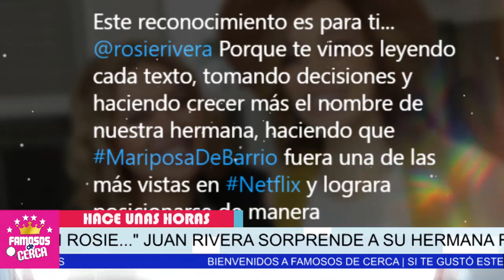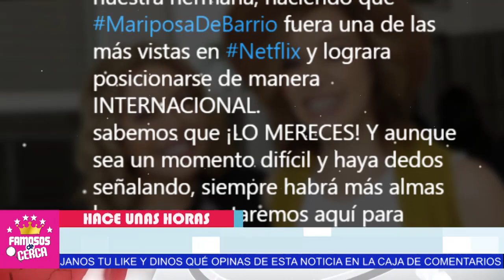🥺❌ 𝗛𝗔𝗖𝗘 𝗣𝗢𝗖𝗔𝗦 𝗛𝗢𝗥𝗔𝗦 !!! Juan Rivera ( 𝗛𝗔𝗖𝗘 𝗟𝗟𝗢𝗥𝗔𝗥 a Su Hermana Rosie 𝗖𝗼𝗻 𝗘𝗦𝗧𝗔 𝗦𝗢𝗥𝗣𝗥𝗘𝗦𝗔 ) 😭😭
CON ESTE REGALO Para Rosie Juan Rivera deja ir TREMENDA INDIRECTA a Sus Sobrinos

 BIENVENIDOS!!!
chismes de farandula
escandalos
De primera mano
noticias
famosos mexicanos
mexico
el gordo y la flaca
estados unidos
farandula 2021
entretenimiento
farandula mexicana
chismes de famosos 2021
ventaneando
famosos
un nuevo dia
espectaculo
Hoy

¿Cuántos hijos tiene Rosi Rivera?
¿Qué profesión tiene Rosie Rivera?
¿Quién es la hermana de Jenny Rivera?
¿Cómo se llama la hija de Rosie Rivera?
¿Cómo se llama la esposa de Juan Rivera?
¿Cuántos hijos tiene Juan Rivera?
¿Qué edad tiene Juan Rivera?
¿Cómo se llaman los hijos de Juan Rivera?